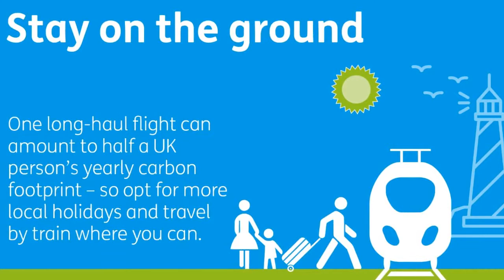Big ideas for One Planet Living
Here are four of the biggest things you can do, with the biggest impact, to achieve One Planet Living